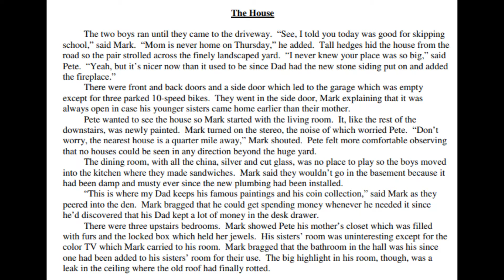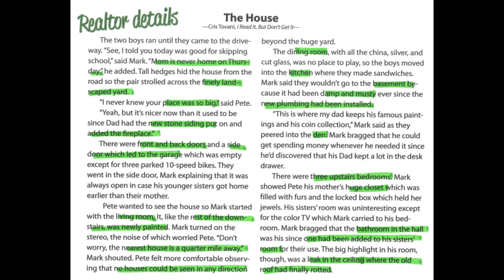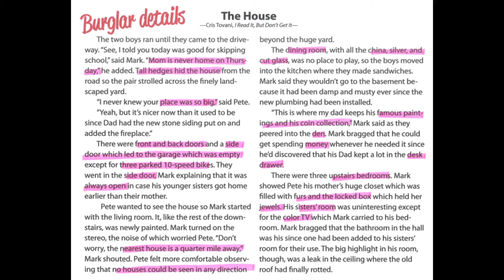The House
This video is about reading one short passage through multiple perspectives.